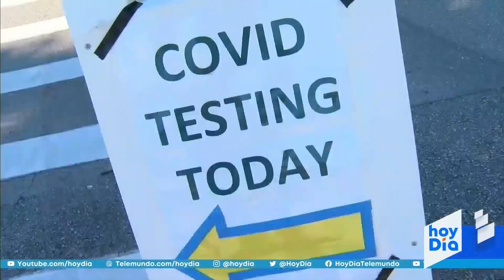Se evalúa la reapertura de California por la pandemia | hoyDía | Telemundo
Video oficial de hoyDía. El estado de California evalúa la reapertura con incertidumbre por la pandemia. El papa Francisco visita Irak por primera vez. Y la corte Suprema emite un fallo que podría aumentar las deportaciones de Estados Unidos.